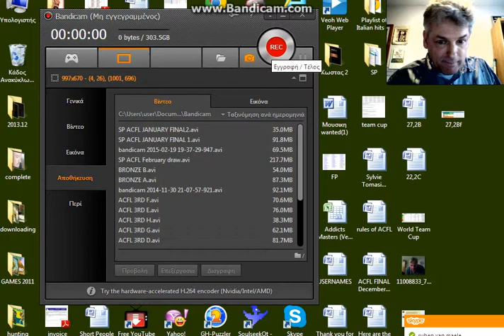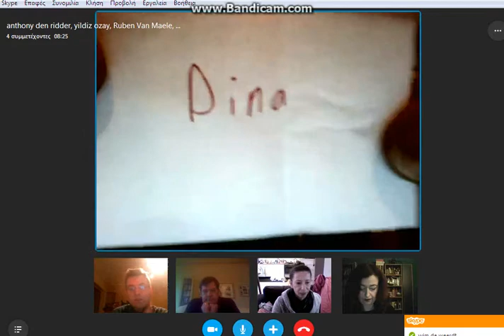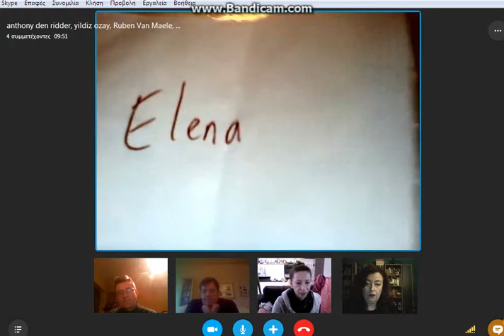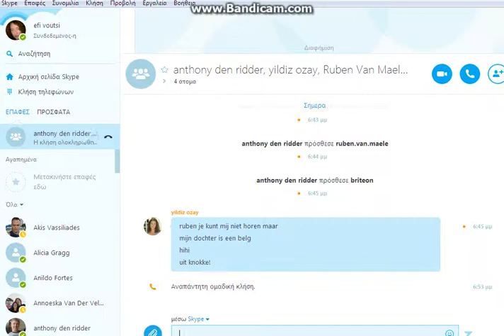SP ACFL MARCH DRAW